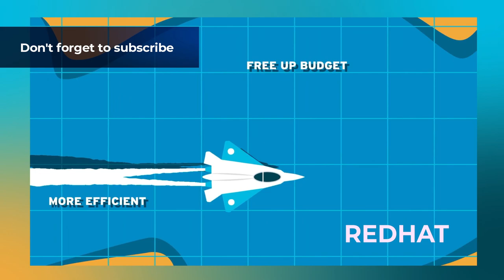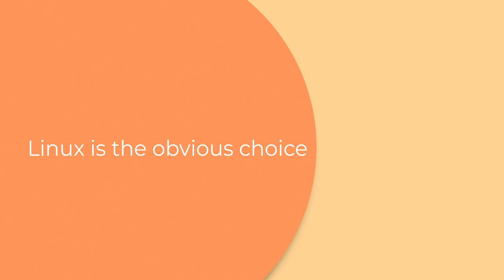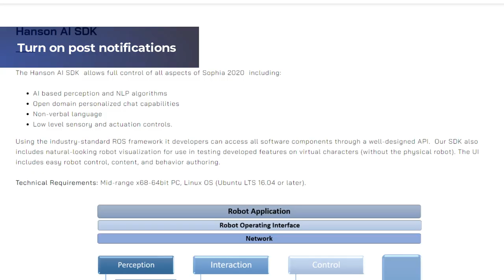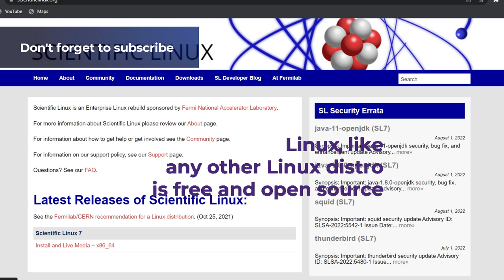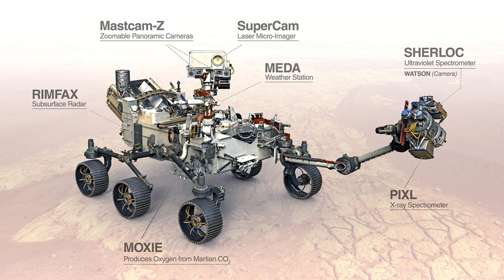Top 10 crazy projects powered by Linux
Uncover with me some of the craziest places where Linux is used. Starting from supercomputers to outside of Planet earth. Watch now how capable is the distro which you use as a daily driver.